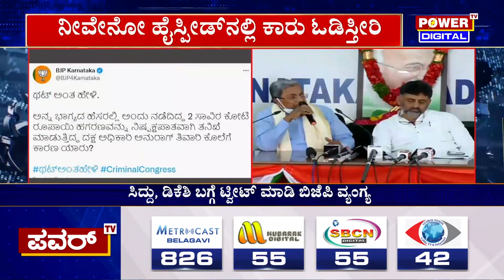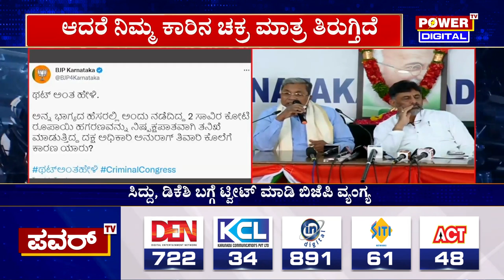BJP Tweet : ಸಿದ್ದರಾಮಯ್ಯ ವಿರುದ್ಧ BJP ಟ್ವೀಟ್​​ ವಾರ್​ | Siddaramaiah | DKS | Power TV News